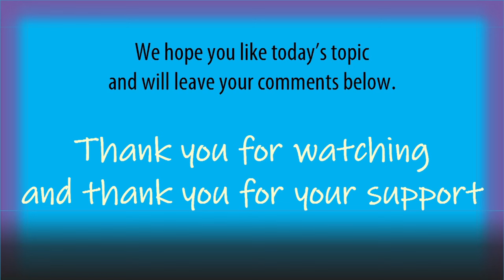While The World is Being Lulled Back to Sleep They Are Still KiIIing People Under the Radar